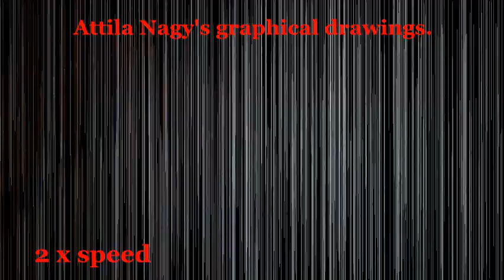Hogyan rajzolj pelikánt? Nagy Attila grafikus/ How to draw a pelican? You have to see this!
Csak egy fehér papír és egy ceruza kell ahhoz, hogy élvezetes dolgot hozz létre. Hogyan rajzolhatsz gyorsan és egyszerűen? Nézd meg a videót.
All you need is white paper and a pencil to make your drawing fun for others. How to quickly and easily draw a cheerful and affectionate figure?
Graphic works of Attila Nagy. Pencil drawing, 3D, vector graphics, mural painting, painting .

Opere grafiche di Attila Nagy. Disegno a matita, 3D, grafica vettoriale, pittura murale, pittura .